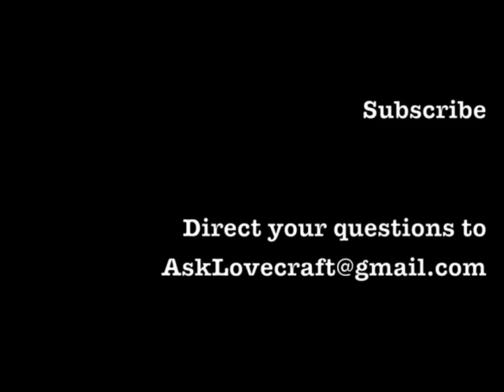Ask Lovecraft - Molly Tanzer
In which we have a delightful chat with author and bon vivant Molly Tanzer.